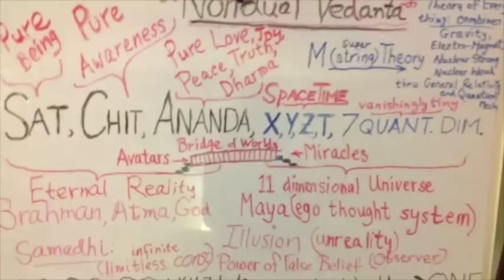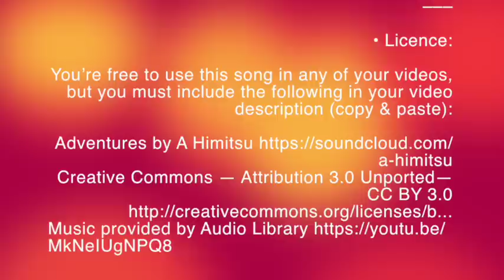SOULJOURNS ~ AL DRUCKER ~ 1928 - 2016 TEACHING THAT IN DEATH, THERE IS NO DEATH.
SOULJOURNS:  AL DRUCKER  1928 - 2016

On February 20, 2016, Sai Baba devotee Al Drucker left this world - a world he did not believe was real

And the 87 year old body he left behind was something else Al Drucker did not believe was real.  He would say to many, dozens and dozens of times, only God is real, the primary lesson of Al's principal teacher, Sri Sathya Sai Baba.

On the level most important to him, Al taught to all who had ears to hear the lesson of non-duality, Oneness.  He would always be fast to instruct anyone the lesson that the mind-body-world is a stage, upon and within which a play of illusory life unfolded.  The purpose of the play and its countless ups and downs?  To help us to awaken from the dream of worldly, cosmic living to the one true reality of who we really are.

In this Souljourns video retrospective you will encounter more than a dozen quick and accessible references to non-duality. They are excerpted from the many Souljourns video interviews which Al graciously offered to us.

In this video you will also learn of the many stories Al would write over the course of his many decades of experiences with Sai Baba.  All of our video interviews with Al, and all of his printed stories can be found at our website, souljourns.net.

Welcome to Souljourns.  These interviews excerpts were recorded in Grants Pass, Oregon and along the Gulf Coasts of Florida.

Artist: A Himitsu
Genre: Dance & Electronic
Mood: Happy